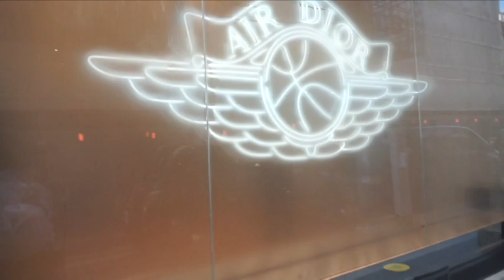VLOGMAS DAY 6 ! COME OXFORD CIRCUS WITH ME.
♡Really appreciate the support. ♡♡♡

♡Basic information
Nigerian
22 years old.

LINKS

Don Wura Ft. Destiny Boy & 2TBoyz – Talo Ni Kopor.